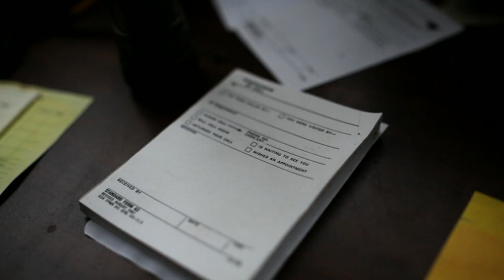Unterwegs mit Herbert Fischer-Solms / Trailer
Im zweiten Teil unserer Interview-Serie treffen wir uns mit Herbert Fischer-Solms, dem ehemaligen leitenden Redakteur und stellvertretenden Redaktionsleiter des Deutschlandfunk auf dem Radweg des eisernen Vorhanges. Es wird um DDR-Sport und Doping gehen.